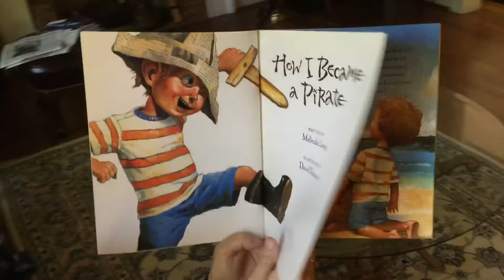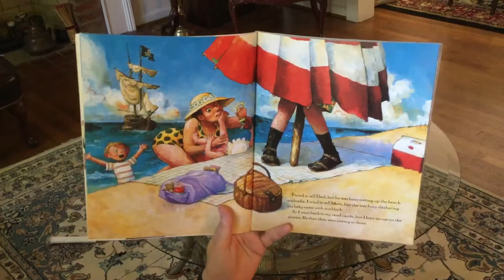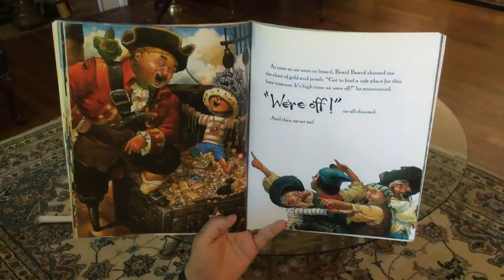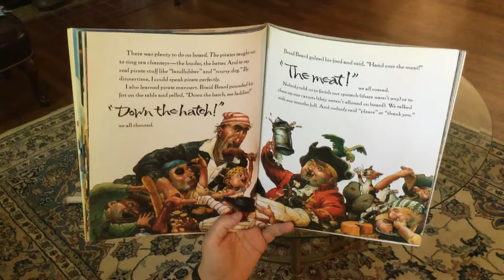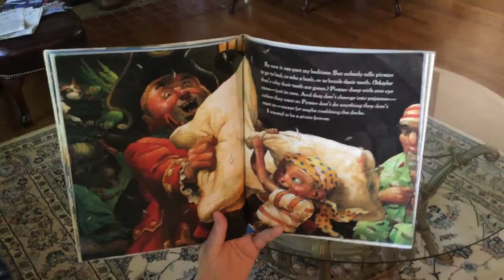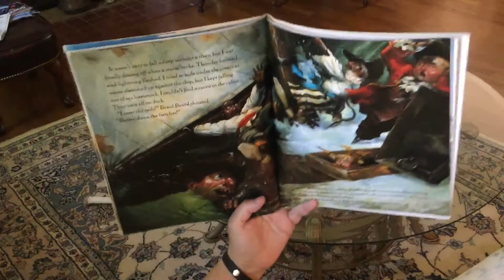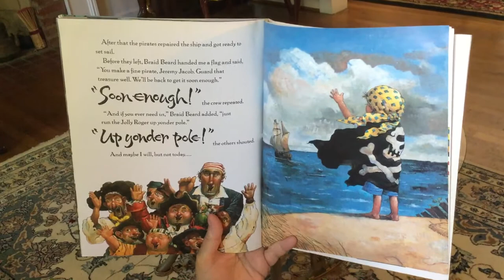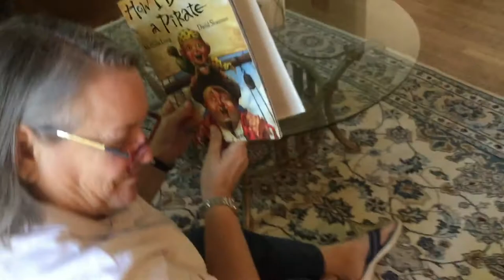How I Became A Pirate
Featuring a special guest named after the pirate Anne Bonny herself!